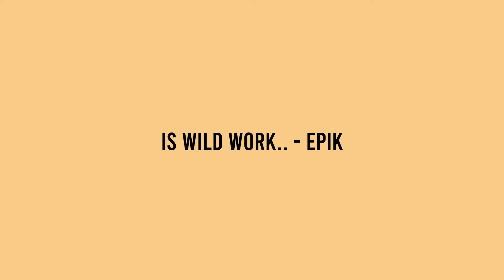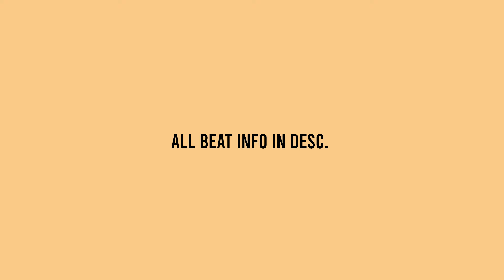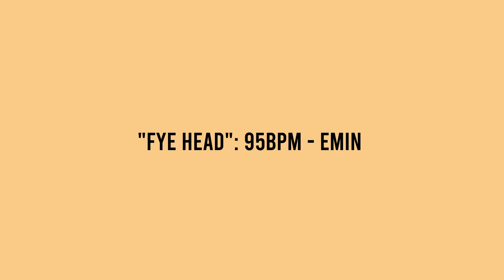idk what type beat this is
FYE HEAD - kendrick lamar west coast club type beat 2024

Get 300+ Beats A Month For 99.99 - epikbeats.net

Licensing Info:
Option 1 -

Option 3
Exclusives: $4000+

Time Stamps:
00:00 Intro
00:22 Verse 1
00:42 Pre-Hook 1
01:01 Hook 1
01:23 Verse 2
01:43 Pre-Hook 2
02:02 Hook 2
02:24 Verse 3
02:43 Pre-Hook 2
03:03 Hook 3